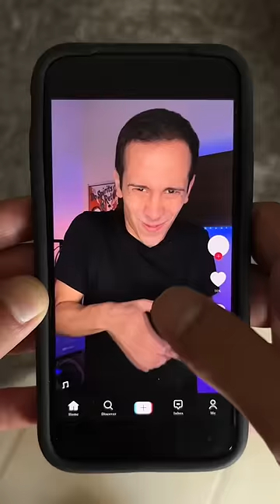Video DOLOROSO! 🥊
Solo quería tu like :P jajaja

Abrazo de magia :D

youtube shorts video infinito magia magic roberto palomares mexico mexicano zach king vfx creativdiad creativo